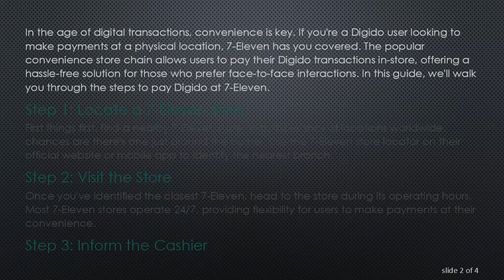A Guide to Paying Digido at 7-Eleven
Summary: Learn how to conveniently pay your Digido transactions at 7-Eleven. Follow our step-by-step guide for a seamless payment process.

In the age of digital transactions, convenience is key. If you're a Digido user looking to make payments at a physical location, 7-Eleven has you covered. The popular convenience store chain allows users to pay their Digido transactions in-store, offering a hassle-free solution for those who prefer face-to-face interactions. In this guide, we'll walk you through the steps to pay Digido at 7-Eleven.

Step 1: Locate a 7-Eleven Store
First things first, find a nearby 7-Eleven store. With thousands of locations worldwide, chances are there's one just around the corner. Use the 7-Eleven store locator on their official website or mobile app to identify the nearest branch.

Once you've identified the closest 7-Eleven, head to the store during its operating hours. Most 7-Eleven stores operate 24/7, providing flexibility for users to make payments at their convenience.

Step 3: Inform the Cashier
Approach the cashier and inform them that you would like to make a Digido payment. The cashier will guide you through the process and initiate the transaction.

Step 4: Provide Necessary Information
Be ready to provide any necessary information to the cashier to ensure a smooth transaction. This may include your Digido account details or any reference numbers associated with the payment.

Step 5: Make the Payment
The cashier will process your payment through their system. You can choose to pay in cash or using other accepted payment methods at 7-Eleven, such as credit or debit cards. Verify the transaction details and the amount before completing the payment.

Step 6: Receive Confirmation
Once the payment is successfully processed, the cashier will provide you with a receipt as confirmation of your Digido payment. Keep the receipt for your records.

Step 7: Check Your Digido Account
After making the payment at 7-Eleven, allow some time for the transaction to reflect in your Digido account. You should receive a notification or see the updated transaction details in your Digido transaction history.

By following these simple steps, you can pay your Digido transactions conveniently at any 7-Eleven store. This option provides a tangible and accessible solution for users who prefer in-person transactions or do not have access to online payment methods.